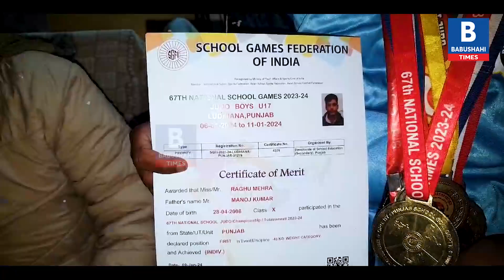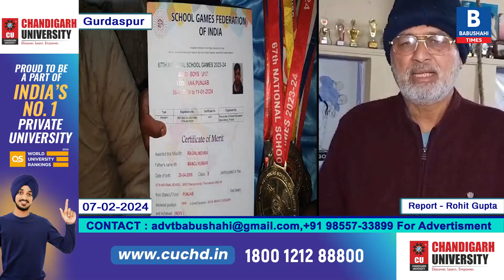ਪਿਤਾ ਦਾ ਸੁਪਨਾ ਪੂਰਾ ਕਰਨ ਦੇ ਲਈ ਮਿਹਨਤ ਸਦਕਾ ਚੋਟੀ ਦਾ ਜੂਡੋ ਖਿਡਾਰੀ ਬਣ ਕੇ ਉਭਰ ਰਿਹਾ ਹੈ ਰਘੂ ਮਹਿਰਾ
ਸਾਧਨਾ ਦੀ ਕਮੀ ਦੇ ਬਾਵਜੂਦ ਬਣ ਗਿਆ ਨੈਸ਼ਨਲ ਚੈਂਪੀਅਨ